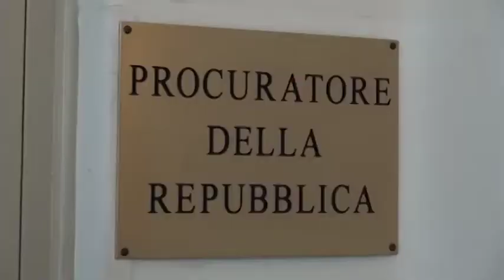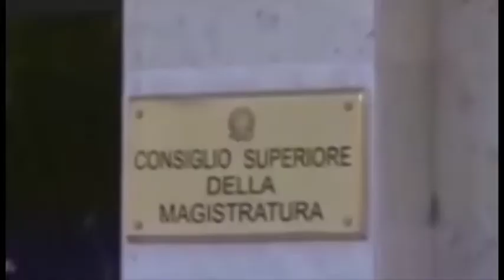Caso Rossi, il Tar del Lazio blocca il concorso per la nomina del Procuratore di Arezzo